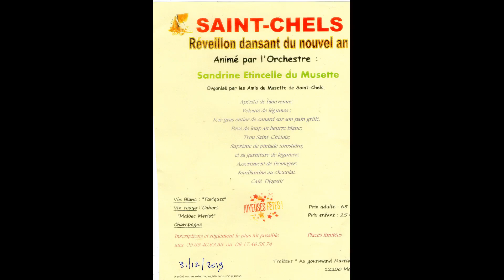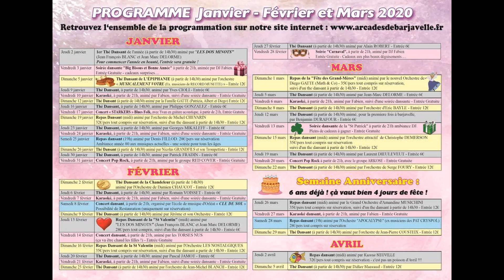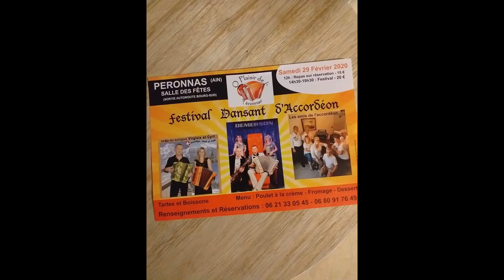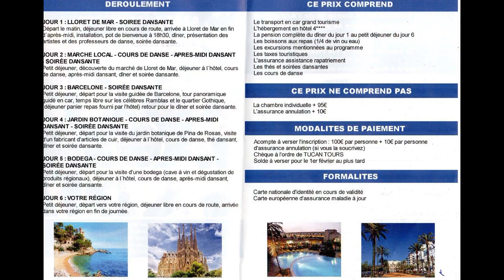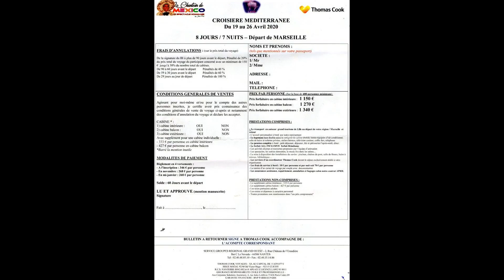ACCORDEON Programmes galas, thés dansants, voyages déc 2019 et 2020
Programmes galas, thés dansants, voyages  décembre 2019 et année 2020. diaporama Alexandra Astorg (Sandy) musique Laurent Michelotto.